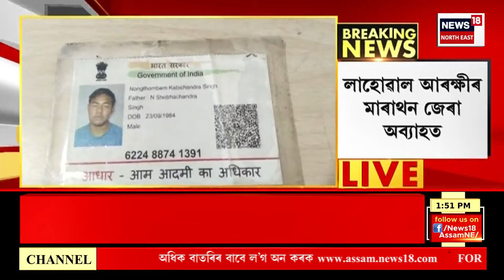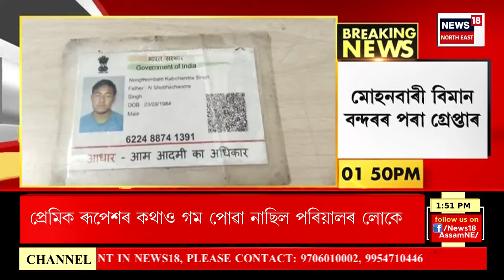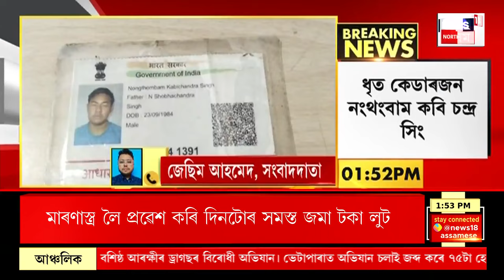APARADHNAMA : ভৰলু থানাৰ SI অনুৰাগ বৰাক গ্ৰেপ্তাৰ | Assam Police News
APARADHNAMA | ভৰলু থানাৰ SI অনুৰাগ বৰাক গ্ৰেপ্তাৰ
0:00 Intro
10:10  লিডুৰ কয়লা মাফিয়াৰ ঘৰত আয়কৰৰ তালাচী